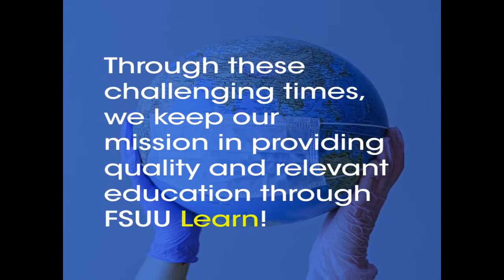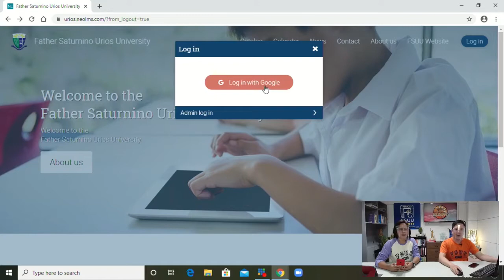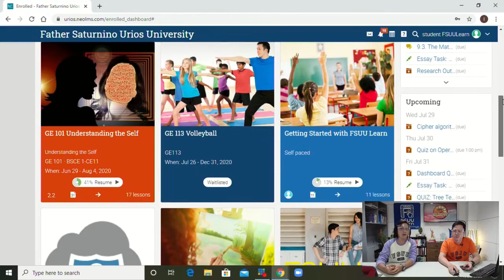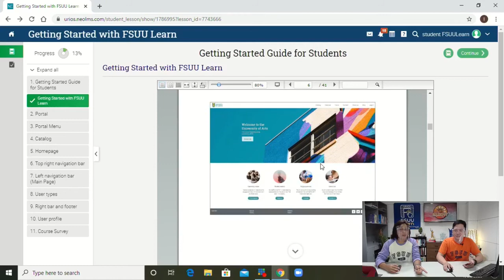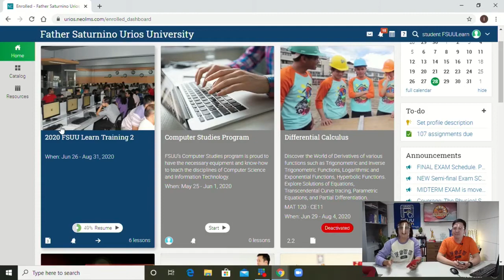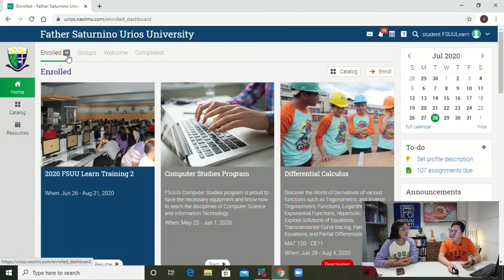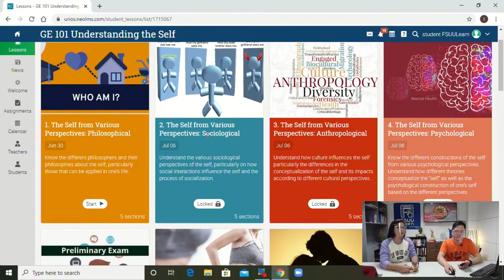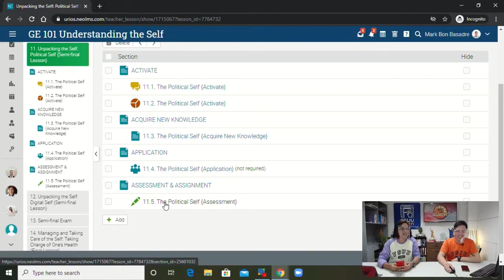On the Sunny Side Episode 01 | FSUU Learn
Join us as we shed light on the online campus life! On
the Sunny Side would discuss pressing topics, one after the other, every Tuesday and Thursday 10:30 to 11:30 a.m. We are reaching out to our students and their families at home to watch and listen to the show, for all of us to feel the brighter side of mornings in this online setup.

This will be broadcasted on FSUU, Butuan City, Philippines FB page, FSUU Basic Education FB page, and the FSUU Bp. Pueblos Senior High School and Youtube Channel.

Hosted by FSUU faculty members, Ms. Rochelle Valencia and Mr. Mark Bon Basadre.